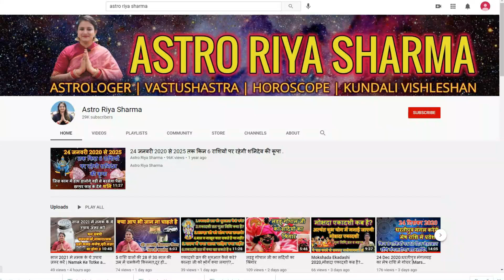बसंत पंचमी पर राधा जी का श्रृंगार || Radha Rani Basant Panchami Shringar